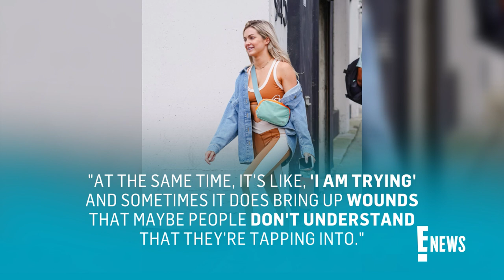DWTS Pro Lindsay Arnold Opens Up About Pregnancy Struggles - EXCLUSIVE | E! News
"Dancing With the Stars" alum opens up to E! News exclusively about a false-positive pregnancy test that was "so hard" to go through after fertility struggle. Listen.